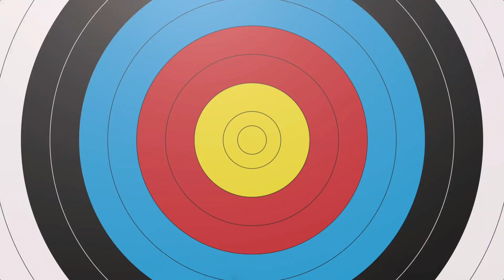Inter house Basketball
Intehouse Competition give the equal opportunity for each and everyone.